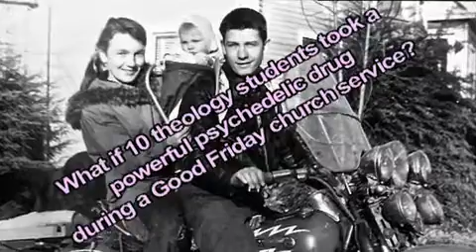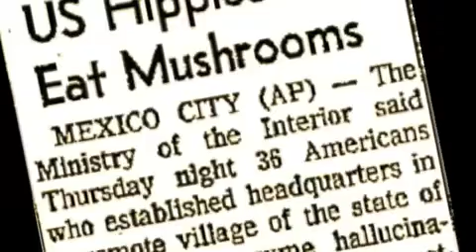Walter Pahnke and the Good Friday Experiment. Harvard Psilocybin Project at Marsh Chapel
Twitter.com/OAWoww
FB.com/ouramazingworldd
A film is supposed to be produced sometime.